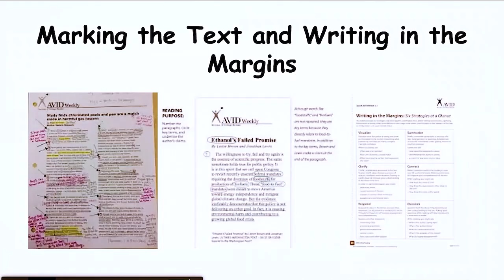AVID at Mills University Studies High School